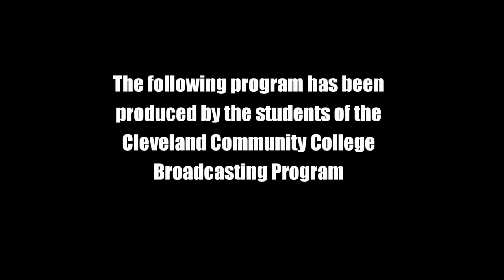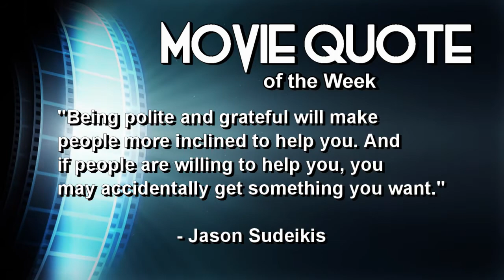Meet me at the Movies: Episode 442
Clint Eastwood, Boris Karloff and Orson Welles are all on this week's Meet me at the Movies call sheet. Cry Macho, Copshop, Citizen Kane, the Emmy's and Boris Karloff: the Man behind the Monster are covered in episode 442 of Meet me at the Movies with Noel and Thomas.

*Clips are used by permission for review, educational and parody purposes. Noel and Thomas are both registered members of film critics organizations.